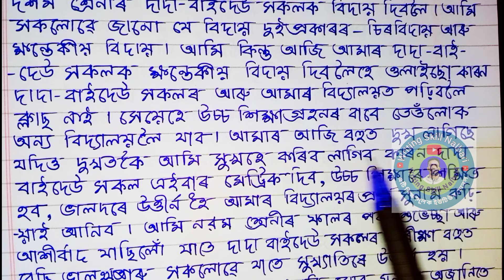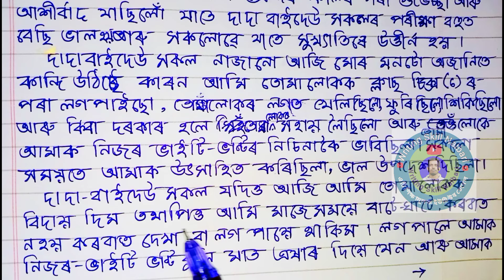বিদায় সভাৰ ভাষণ। ক্লাছ 10 আৰু 12 ক বিদায় দিয়াৰ সময়ত তলৰ শ্ৰেণীৰ ছাত্ৰ ছাত্ৰীয়ে দিয়া ভাষণ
বিদায় সভাৰ ভাষণ
বিদায়ী ভাষণ।
স্কুলৰ বিদায় মিটিঙৰ ভাষণ
 Farewell speech assemese
বিদায় সভাৰ ভাষণ ছাত্ৰ ছাত্ৰীৰ
ভাষণ,
ভাষন কেনেকৈ দিব লাগে,
ভাষণ কেনেকৈ আৰম্ভ কৰিব লাগে,
ভাষণ কেনেকৈ সামৰে,
ভাষণ কেনেকৈ আৰম্ভ কৰিব,
শিক্ষক দিৱসৰ ভাষণ,
ভাষণ প্রতিযোগিতা,
মঞ্চত ভাষণ,
ভাষণ আৰম্ভ,
অসমীয়া হাতৰ আখৰ,
হাতৰ আখৰ কেনেকৈ ভাল কৰিব,
বিদায় সভাৰ ভাষণ। বিদায়ী ভাষণ। farewell speech assamese. biday sovar vason
বিদায় সভাৰ ভাষণ ছাত্ৰ ছাত্ৰীৰ ভাষণ,
ভাষণ কেনেকৈ সামৰে,
শিক্ষক দিৱসৰ ভাষণ,
ভাষণ প্রতিযোগিতা,
মঞ্চত ভাষণ,
ভাষণ আৰম্ভ,
বিদায় সভাৰ ভাষণ অসমীয়া

bidai meeting speech in assamese

class 10 bidai speech in assamese

class 10 বিদায় সভাৰ ভাষণ

farewell speech in assamese

farewell speech in assamese by juniors..

bidai vason

দশম শ্ৰেণীৰ বিদায় সভাৰ ভাষণ

bidai meeting

bidai miting vakhon
অসমীয়া হাতৰ আখৰ,
হাতৰ আখৰ ভাল কৰাৰ উপায়, অসমীয়া,
Farewell Speech Assamese, বিদায় সভাৰ ভাষণ ছাত্ৰ ছাত্ৰীৰ,
বিদায় সভাৰ ভাষণ,
Class 10 Farewell Speech In Assamese, দশম শ্ৰেণীৰ বিদায় সভাৰ ভাষণ,
Bidai meeting,
Bidai meeting boktobbo,
Bidai Hobhar Bhakhon,
School Farewell Speech In Assamese,
Farewell Speech For Senior In
Assamese,
বিদ্যালয়ৰ বিদায় সভাৰ ভাষণ,
Teacher Bidai Speech In Assamese,
ভাষণ,
Farewell speech,